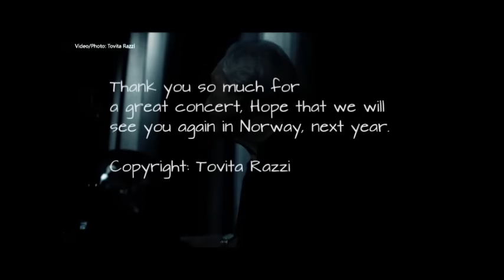29.jan 2016 The original TCB band and The Imperials, Copyright Tovita Razzi , Norway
Cosmopolite, Oslo Norway. The Imperials and Elvis Presleys TCB Band, James Burton, Glen D. Hardin, Ronnie Tutt, Dennis Jale, Lynn Royce Taylor, Darrell Toney and Terry Blackwood.
The rest of the band: Goran Mikulec (Guit.), Willi Langer (Bass) , Martin Payr (Keyb.), Oliver Gattringer (Drums)
Kristian Lysebråte and Øystein Hagen started the concert. Copyright: Tovita Razzi